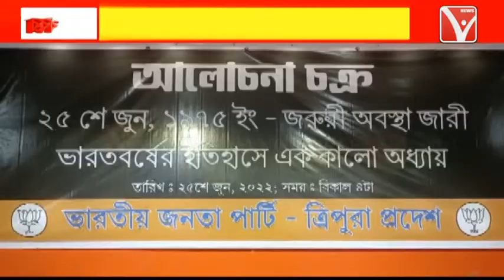১৯৭৫ সালের ২৫ জুন ভারতের ইতিহাসে একটি কালো দিন, এই দিনটিকে বিজেপি কালো দিবস হিসেবে পালন করছে